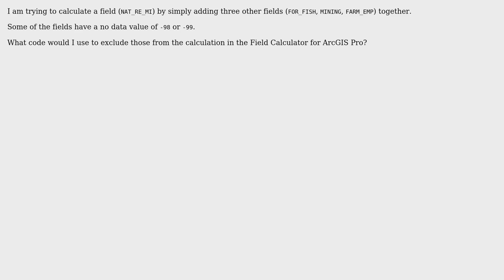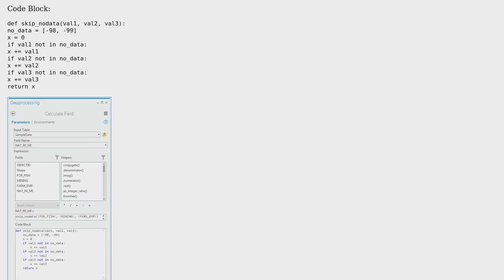GIS: Code Block for Calculate Field Excluding "No Data" Values in a Feature Class in ArcGIS Pro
With thanks & praise to God, and with thanks to the many people who have made this project possible! You are responsible for your own actions.